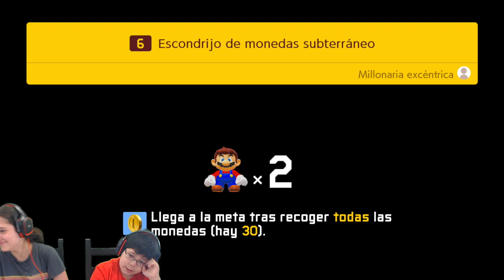SUPER MARIO MAKER 2 MODO HISTORIA #2 " Seguimos Construyendo | Abrelo Game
SUPER MARIO MAKER 2 MODO HISTORIA #2 " Seguimos Construyendo

🔴 JUEGA CON NOSOTROS:

👉 Mape Nintendo Switch:
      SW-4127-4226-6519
👉 KarlaArt Nintendo Switch:
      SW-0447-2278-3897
👉 BigManu Nintendo Switch:
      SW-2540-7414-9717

Contacta con AbreloGame y envíanos lo que quieras:

AbreloGame:
Apartado Correos 14
41900 Camas
Sevilla - España